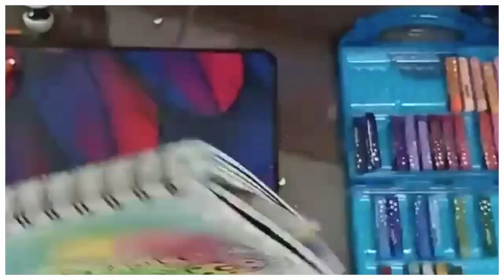Landscapes Painting Techniques | Maninder Maan | World Education Empathy Week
Landscape painting is the most easiest paintings if you are aware of the right technique and elements to be with appropriate color combinations.